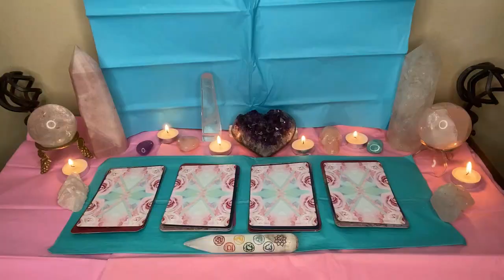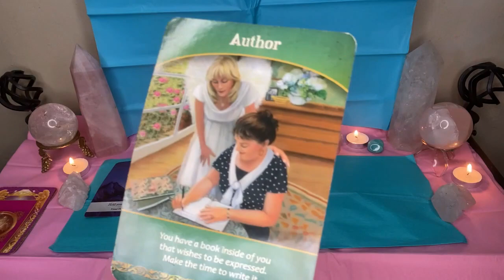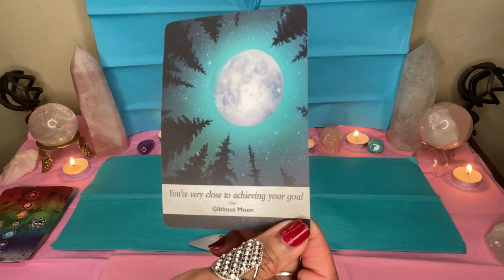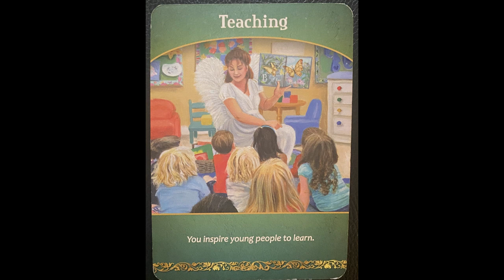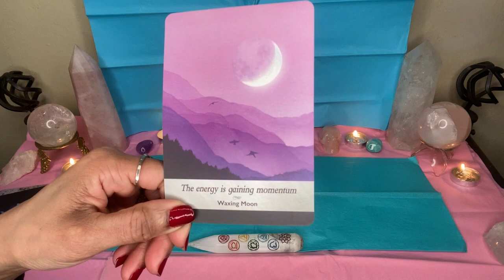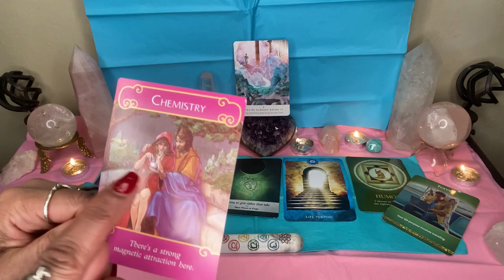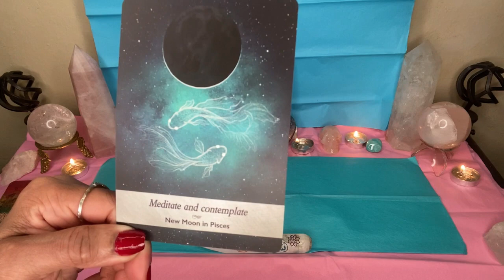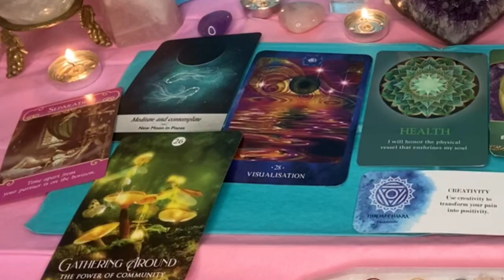MUST SEE! 👀 Deep 🌊 Dive Soulful Readings 🔮(Pick-A-Card)🔮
Welcome back if you are returning!
I'm an empath, starseed and lightworker with clairaudience, claircognizance and clairsentience. I read tarot and oracle intuitively. I can see, feel and read energy. The purpose of my channel is to help by giving divine guidance and advice to help you break into a new level of consciousness. I give messages of love and light to all who seek self-awareness and healing along your journey in life.
My readings are meant to find you right now.

Much Love, ❤️❤️❤️
Enlightened ⭐️ Starseed

⏳⏳⏳Timestamps⏳⏳⏳

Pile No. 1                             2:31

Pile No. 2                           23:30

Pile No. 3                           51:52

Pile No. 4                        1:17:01